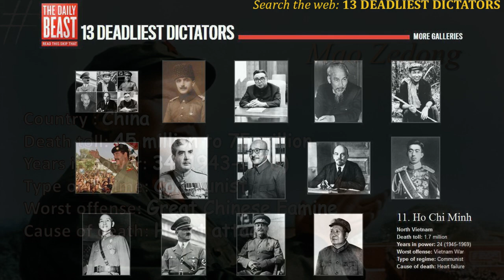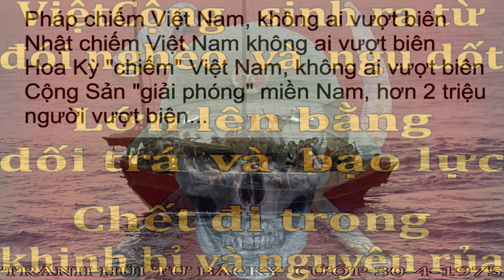19-5 : HoChiMinh .vs. PolPot